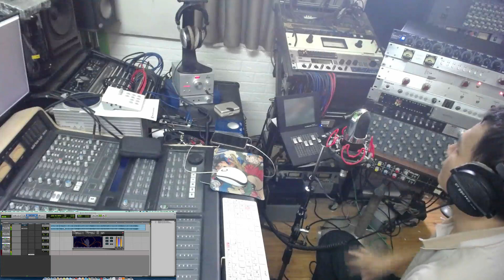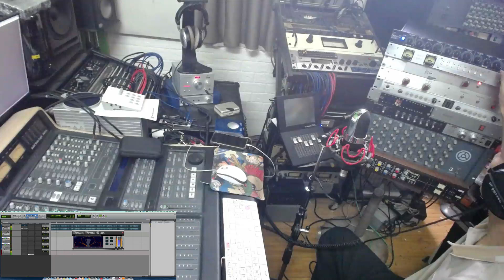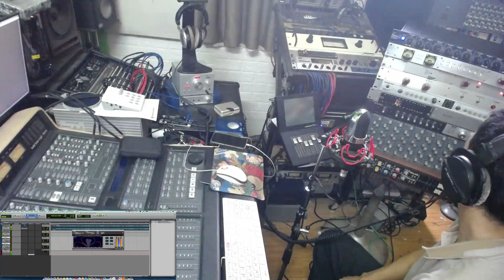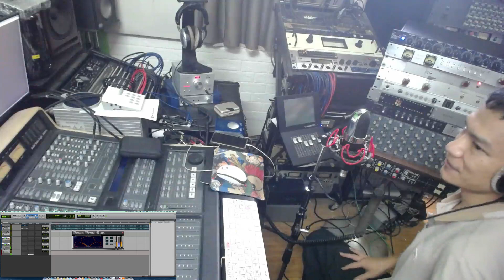SPL EQ Mastering ( 5 Band parametric Stereo EQ )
Mastering EQ của SPL
Với 5 band  Parametric EQ